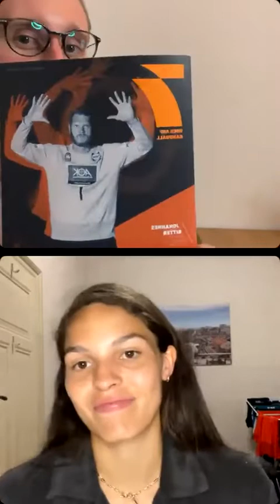Bock auf Handball LIVE mit Lucie Marie Kretzschmar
Die Weltmeister-Kapitänin exklusiv! Lucie Marie Kretzschmar war im "Bock auf Handball live" am 30. Juni 2022 zu Gast. Kurz nach dem Gewinn der Beachhandball-WM auf Kreta.
Ich habe mit ihr ausführlich über das Turnier und die Entwicklung der Sportart gesprochen.